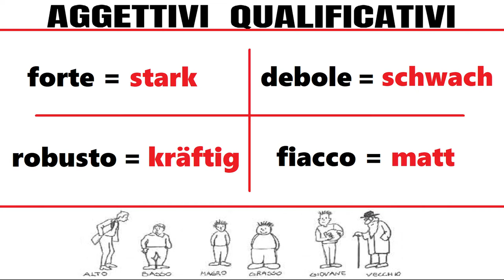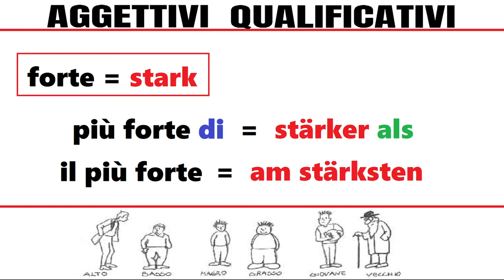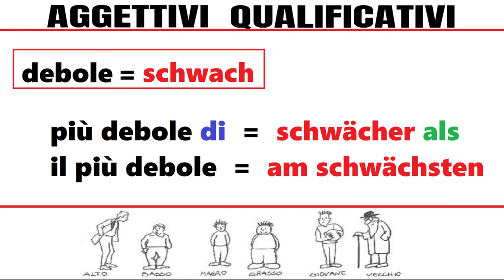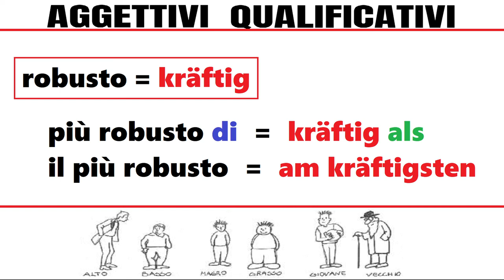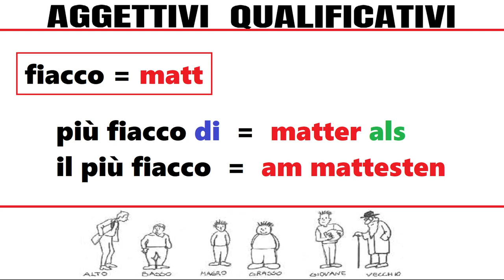tedescofacile TEDESCO FACILE #198 -- GLI AGGETTIVI QUALIFICATIVI - 02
Gli aggettivi qualificativi -- secondo gruppo

In questa lezione:

forte = stark
debole = schwach

robusto = kräftig
fiacco = matt